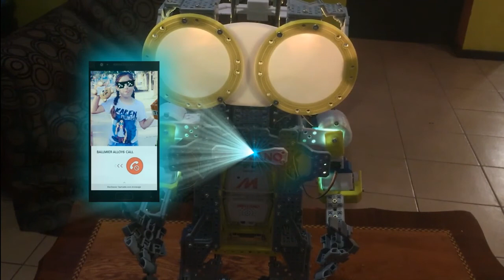Temporada 1 Capitulo1- Pide un deseo - Los Mundos de Kike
Kike encuentra un escrito dentro de una botella y pide un deseo sin pensar que podría cumplirse